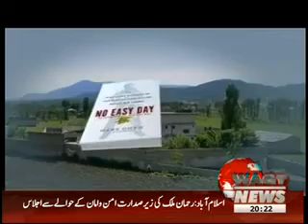8pm with Fareeha Idrees (Why Local Bodies Elections Before General Elections?) 04 September 2012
Monday to Friday Current Pakistan Concerned Hot Issues Program of Unique and Witty Conversation on Social,National and Political Topics 8pm with Fareeha Idrees Waqt News TV 04 September 2012